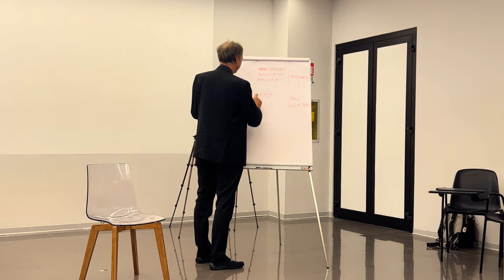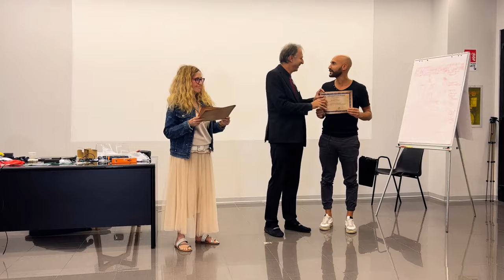Mesmerismus: How to create your future with non-verbal hypnosis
Mesmerismus®, a fascinating union of science and mysticism, offers an opportunity to unlock the hidden abilities of your mind and achieve extraordinary results and rapid, powerful change.

Learn the most powerful non-verbal hypnosis techniques in Dr. Marco Paret's school. You can also organize a course in your country or a VIP group for selected few with the participation of Dr. Paret.